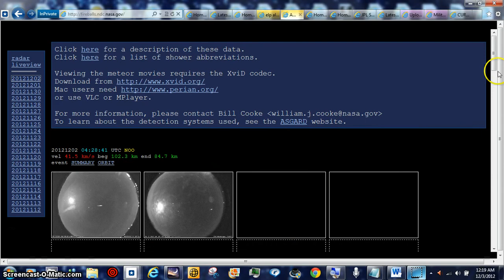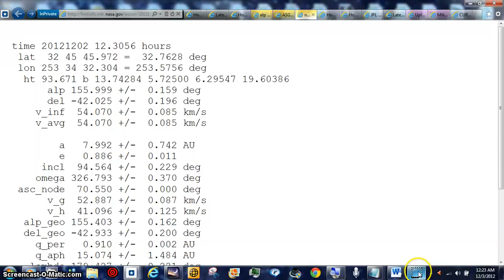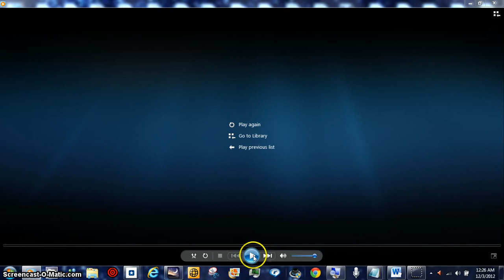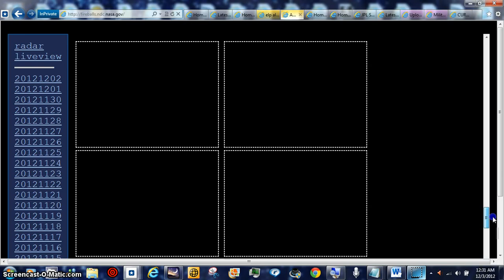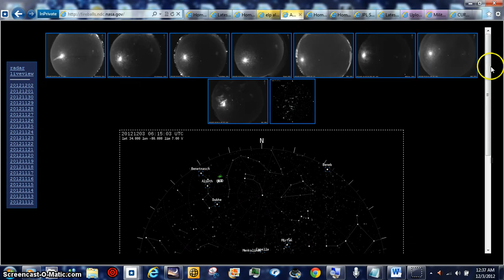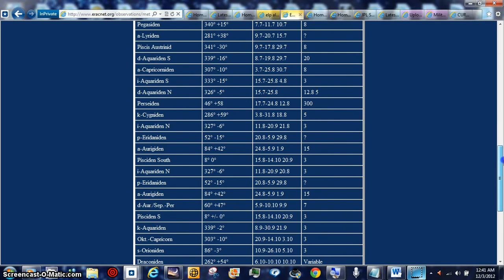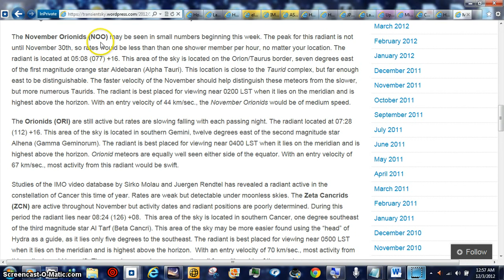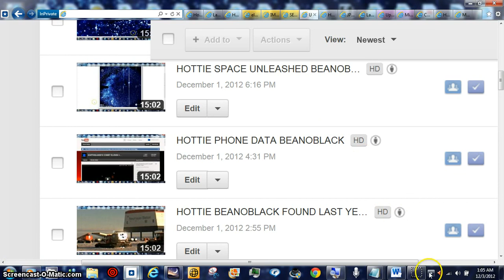NOV ORIONIDS PEAKING LATE BEANOBLACK